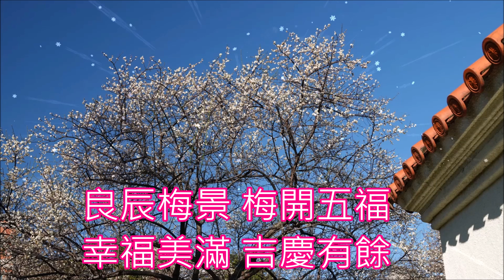Plum blossom (Prunus mume) ~ 台北市公園賞梅樂 * 士林官邸白梅與玫瑰交織出動人畫面 / 志成公園梅花吹雪媲美日本 ~ 官邸志成梅花觀賞高峰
士林官邸公園  約50-60株梅樹
全年無休，公園免門票
開放時間: 08:00~18:00
禁止車輛入園
地址：台北市士林區福林路60號

志成公園  約30株梅樹
24小時開放，免門票
地址：台北市士林區中正路104號旁